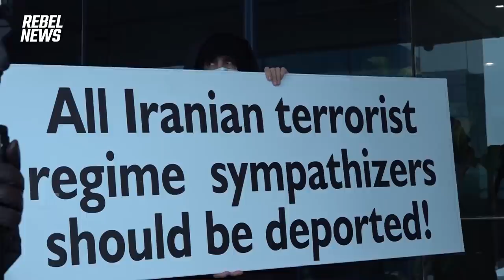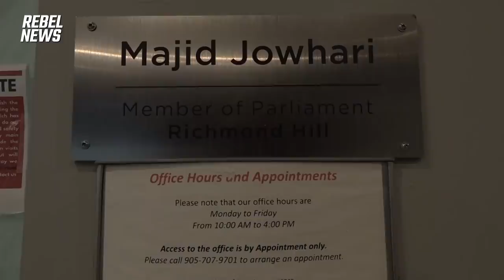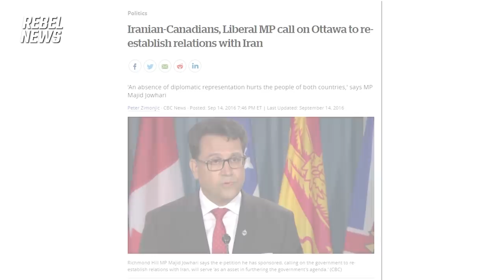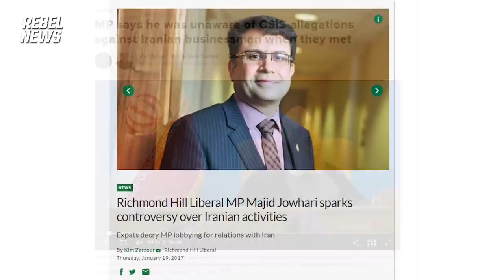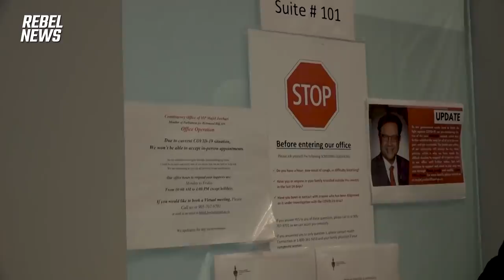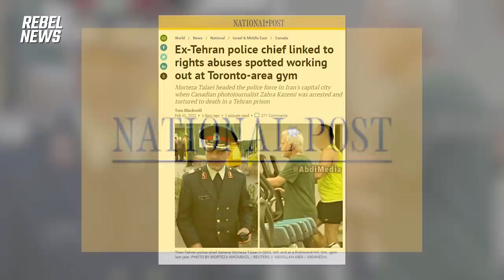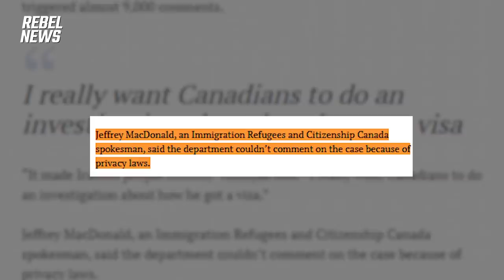Outrageous! How did ex-Tehran police chief allegedly complicit in murder enter Canada for a holiday?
Do you remember Iranian-Canadian photojournalist Zahra Kazemi? Back in 2003, for the egregious sin of practicing journalism in Iran’s capital city, Ms. Kazemi was arrested by the Tehran Police and then, while incarcerated, she was subsequently beaten, tortured, raped, and murdered. Tehran’s Police Chief at the time was Morteza Talaei; previously, he was an officer in the Islamic Revolutionary Guard Corps (IRGC), the terrorist group that shot down a Ukranian plane in 2020. Talaei flew into Canada recently for a little holiday. Indeed, he was spotted working out at a swank Richmond Hill, Ont., gym. The question arises: how did this happen?